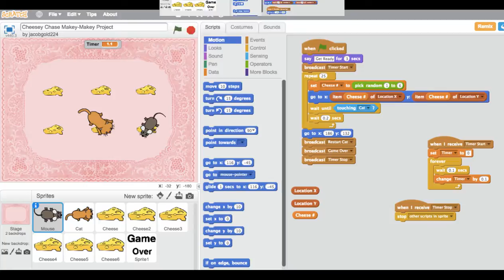Whack a Mole Game Using Scratch + Makey Makey's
Created by Bullis School students in Programming and Sound Design